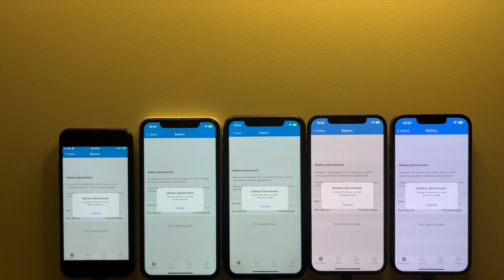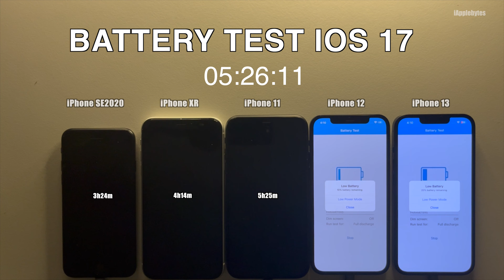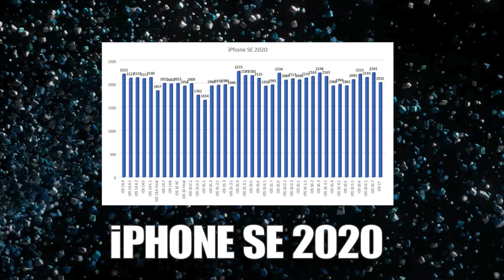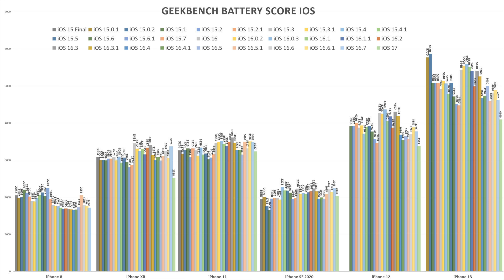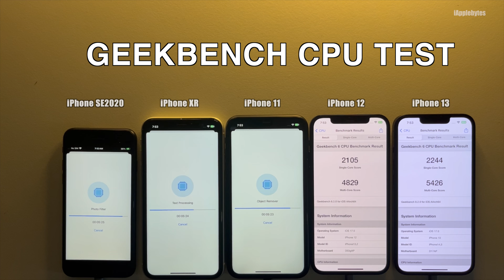iOS 17 RC Battery Life / Battery Drain / Battery Performance Test.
iOS 17 RC was released September 12, 2023

It will most likely be the same release that we will se on Monday September 18, 2023. But Apple might discover a bug or a BATTERY issue and update a fixed version with a different build number.

This video was shot more than 24 hours after iOS 17 RC was installed, normally I will let it sit for a few days to settle in, but
thought I would give it a go with just 24 hours. I monitored the CPU it was idle for the last 2 hours before the test was started so
nothing seemed to be going on on the devices. I will however run the rest again in a few days and update the scores here in the comments.

Battery Test 00:00
CPU Speed Test 07:16